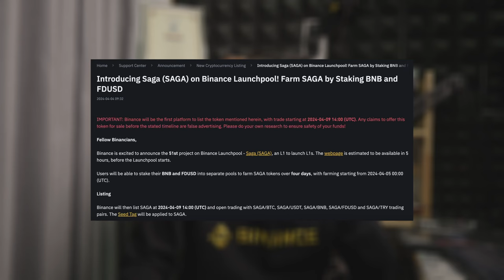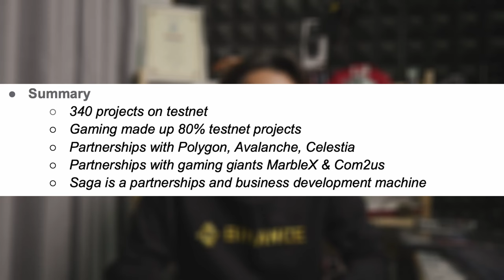Launchpool 51 Binance | Project SAGA